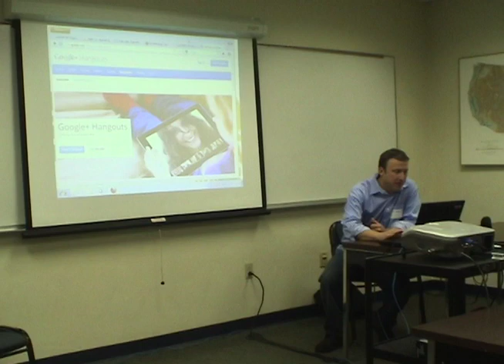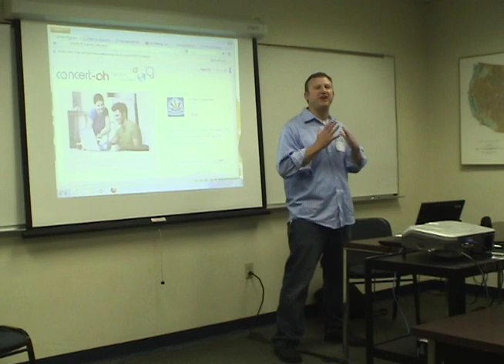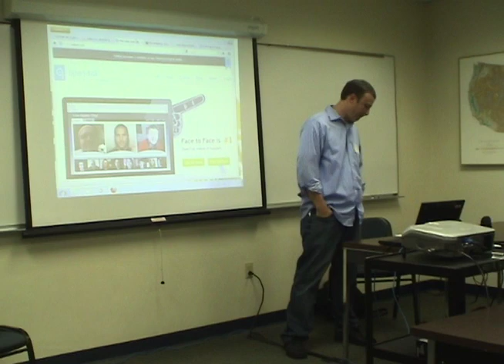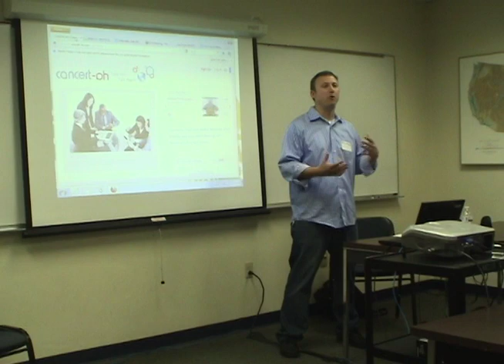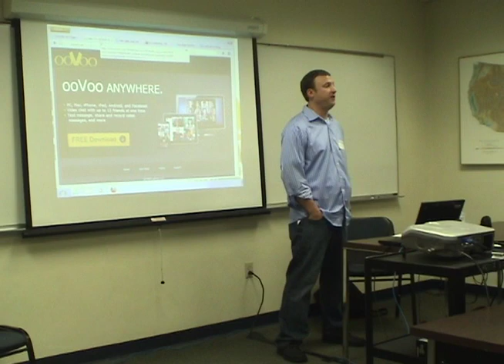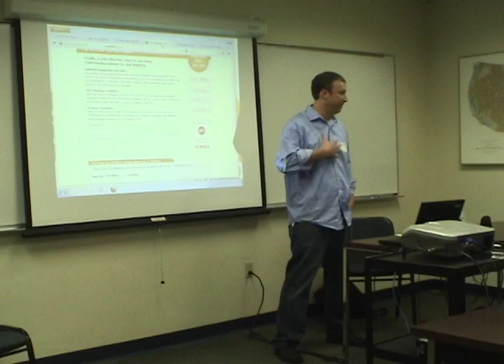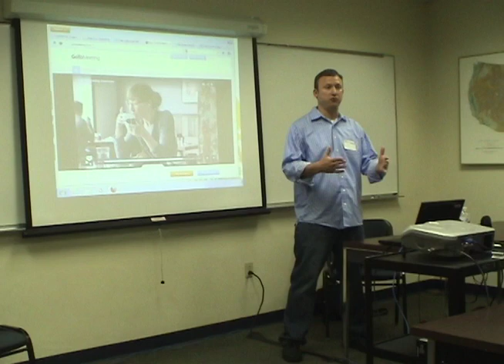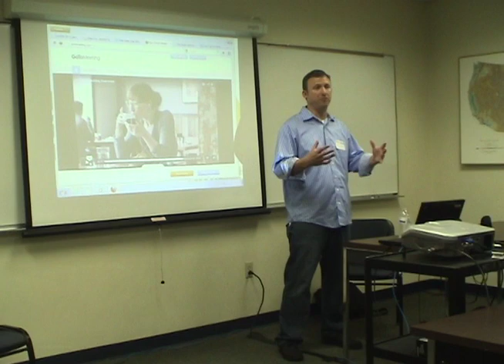Podcamp Pittsburgh 7 - Web Conferencing -- Now and Tomorrow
This session will explore online video conferencing, how the industry is growing and changing, and the pitfalls that come along with it (think bandwidth and convenience).

1. Web conferencing is growing and there are many options out there.
2. Technology that goes along with web conferencing has not yet been perfected.
3. The culture of web conferencing needs to evolve. For example, a host needs to work even harder to treat everyone online as if they are in the same room and retain interest, while avoiding distractions.

Lead by:
Ben Schmitt